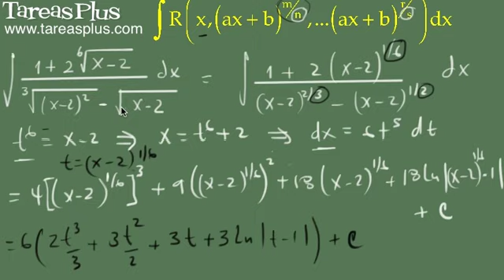Integración funciones irracionales por sustitución caso 2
Técnicas de integración: Uso de sustitución para resolver integrales irracionales en una función lineal ax+b
Se toma para la sustitución t^N=ax+b donde N es el mínimo común múltiplo de las raíces que aparecen en la integral o lo que es igual el MCM los denominadores de los exponentes fraccionarios
La primitiva de una función irracional del tipo R(x, (ax+b)^(m/n), ...(ax+b)^(p/q)) se considera el segundo caso de una serie de 3 casos básicos para las integrales irracionales